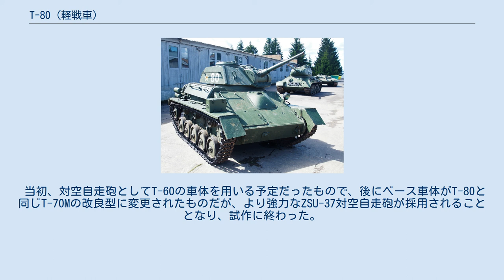T-80 (軽戦車)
T-80（ロシア語: Т-80 テー・ヴォースィェミヂェスャト）はソ連によって開発、運用された軽戦車である。
 T-70に替わる軽戦車として開発されたが、少数が限定的に生産・配備されたのみに終わった。
 T-80はN.A.アストロフの戦車設計チームが開発したT-70M軽戦車の後継車両であり、T-70M軽戦車の砲塔を二人用の大型砲塔に換装し、エンジンを出力強化型のものに変更したものである。
 砲塔はソ連軍軽戦車共通の欠点である、小さな一人用砲塔による戦車長の負担の大きさを改善したもので、砲塔リングを大型化したため、リング部は車体上部からはみ出る形となった。
これにより砲塔内の人員配置が効率化され、総合戦闘能力が向上したが、砲塔を取り外さなければエンジン上面のハッチを開くことができなくなり、整備性が低下した。
 武装はT-70と同じ45mm戦車砲および7.62mm機関銃各1基であったが、20度しか取ることの出来なかった主砲仰角が65度と大幅に大きくなった。
この大仰角は市街戦において高層建築物の上層階を射撃できるようにするためと、対空射撃にも用いることを想定してのものである。
主砲は後により強力なVT-42/43 68口径45mm戦車砲への換装も計画されたが、実現していない。
 この新型軽戦車は1943年秋、T-80として採用されたが、偵察用軽戦車の需要は既に配備されているT-70以下の旧型軽戦車や、新たに偵察用として量産の始まったBA-64装輪装甲車、レンドリース法により送られてくる英米の軽戦車によって満たされていた。
このため新たな軽戦車の大量生産の必要はないとされ、国営第40工場でわずか81輌が作られただけに止まった。
T-80は訓練部隊に配備された他、T-70の補充用という形で少数が実戦配備されているが、いずれも配備数は小規模なものに留まっている。
前線に配備された車両も1944年過ぎには引き揚げられて訓練用に廻され、戦後、1946年の時点で残存しているT-80は20台余りであった。
 T-80と同じくT-70Mの砲塔を換装したものとして、オープントップの銃塔に12.7mm DshK重機関銃2挺を搭載したT-90軽戦車が開発された。
 当初、対空自走砲としてT-60の車体を用いる予定だったもので、後にベース車体がT-80と同じT-70Mの改良型に変更されたものだが、より強力なZSU-37対空自走砲が採用されることとなり、試作に終わった。